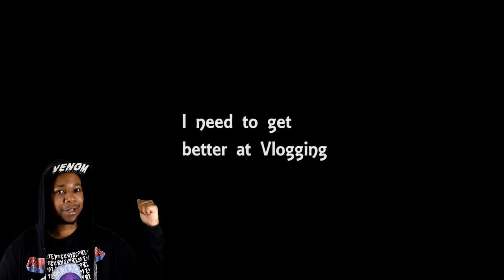A bad vlog [ end July 2018 ]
This is a long boring vlog, probably, and I don't expect most people to be able to sit through it, but I do talk a bit about my time in Bath and my problems with Battlefield 'V'.  And how my introversion occasionally swoops in like this and makes me quiet.

CLIPS:
1.) SomeBlackGuy Endorsement (greenscreen meme) by Derrick Blackman